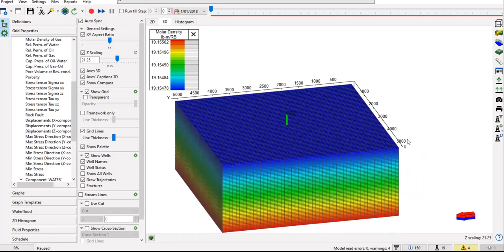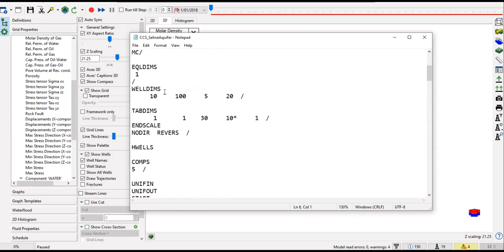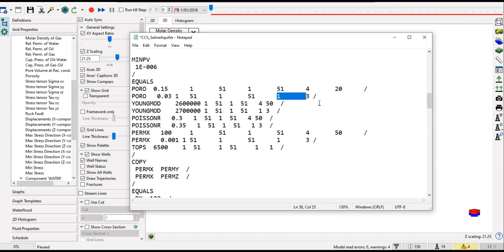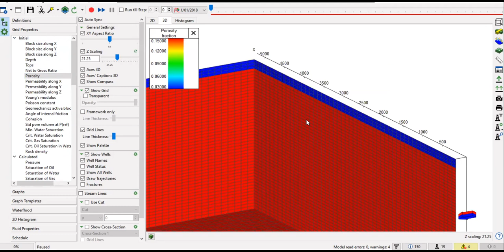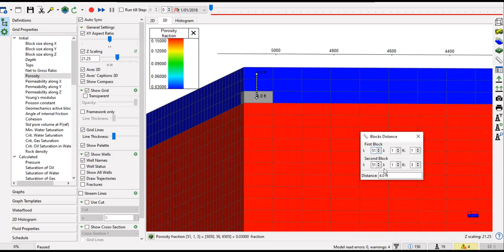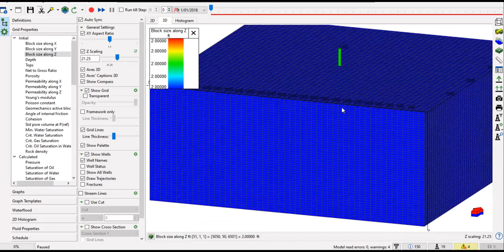Simple Model: Reduce Z Layer | Main Dataset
Simple Model - Reduce Z Layer